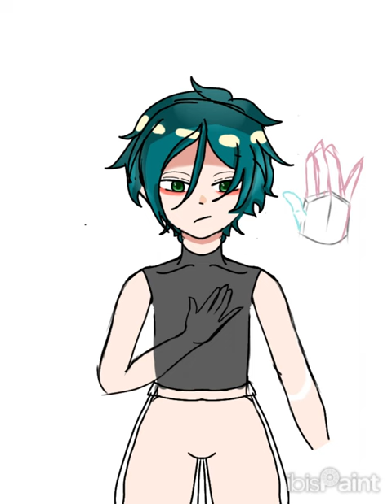video results are in @hatari.D.vlean_12